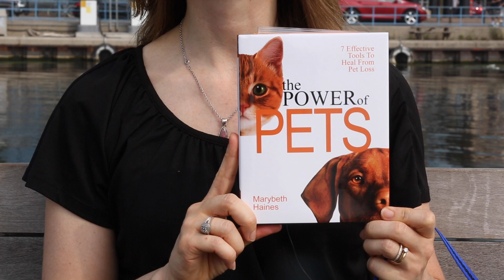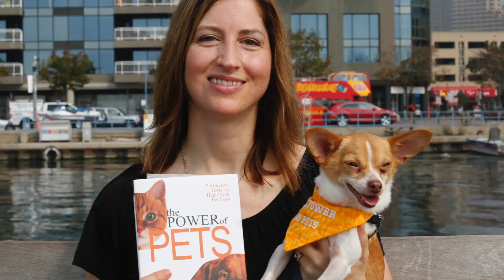How to Deal with the Loss of A Pet - 7 Helpful Tips for Dealing with Death of Pet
Interview with author and expert Marybeth Haines on dealing with the devastating loss of a pet. She shares 7 steps to help cope with Pet Loss. for more content!